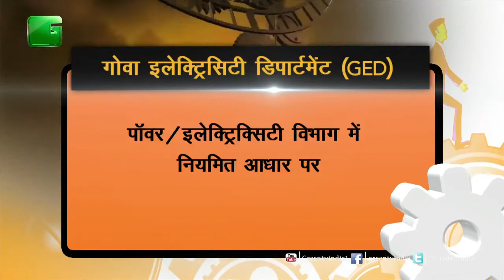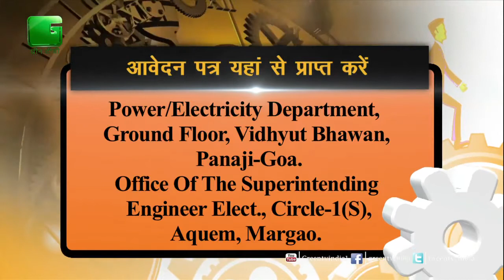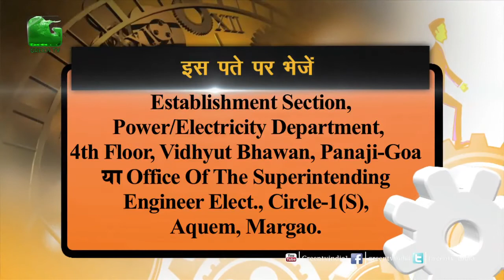नौकरी पाए Engineer की Goa मे / Vacancy In Goa Electricity Department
आवेदको का चयन लिखित परीक्षा व इंटरव्यू के आधार पर किया जाएगा... आवेदन शुल्क के तौर पर आवेदको को 100 रुपये का भुगतान करना होगा... आवेदन पत्र आप 22 जनवरी 2018 से 2 फरवरी 2018 तक Power/Electricity Department, Ground Floor, Vidhyut Bhawan, Panaji-Goa या Office Of The Superintending Engineer Elect., Circle-1(S), Aquem, Margao से प्राप्त कर सकते हैं.

 योग्य व इच्छुक उम्मीदवार आवेदन पत्र के साथ संबंधित दस्तावेजों की सेल्फ अटेस्टेड फोटोकॉपी 6 फरवरी 2018 शाम 5 बजे तक इस पते पर भेज सकते हैं...

पता है – Establishment Section, Power/Electricity Department, 4th Floor, Vidhyut Bhawan, Panaji-Goa या Office Of The Superintending Engineer Elect., Circle-1(S), Aquem, Margao...